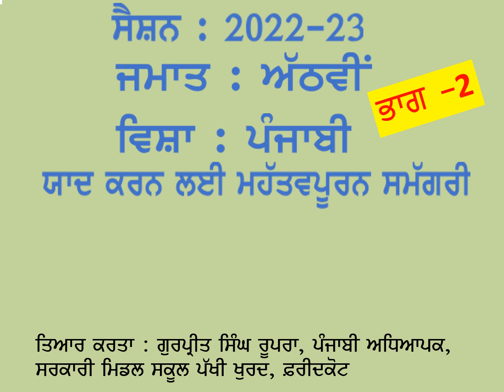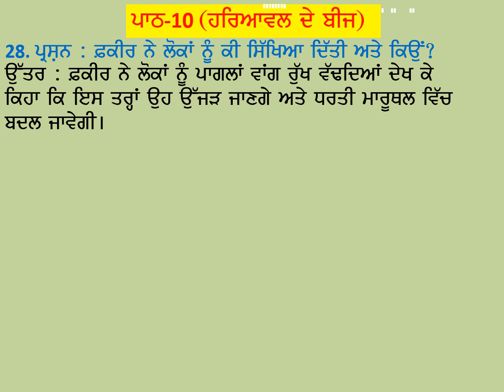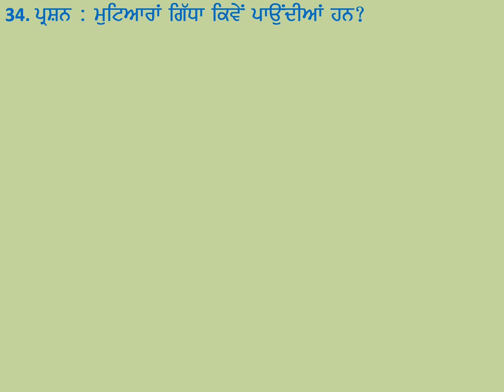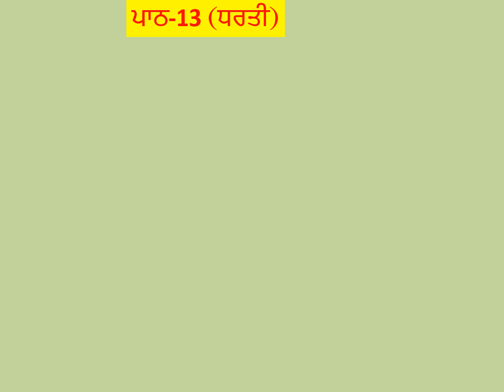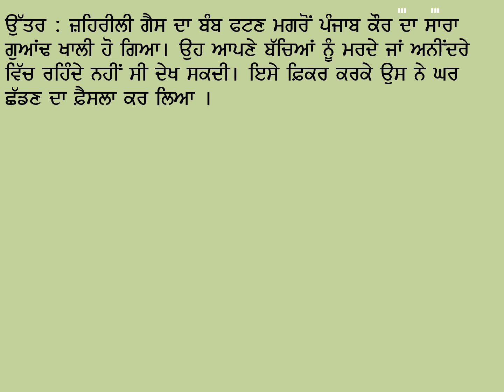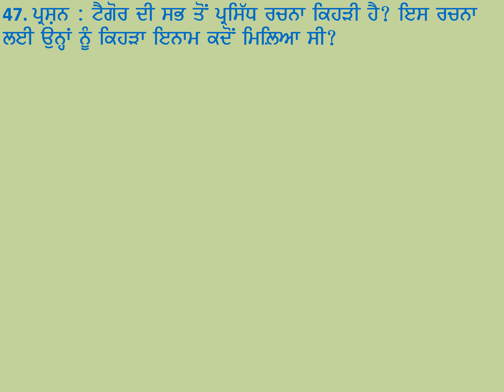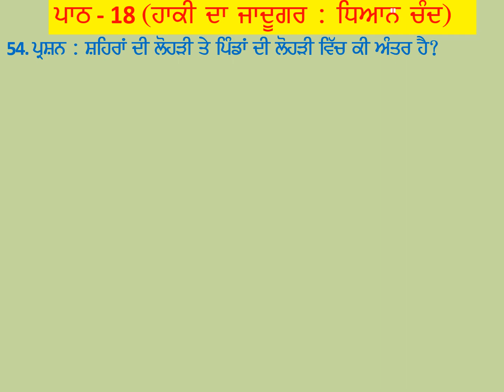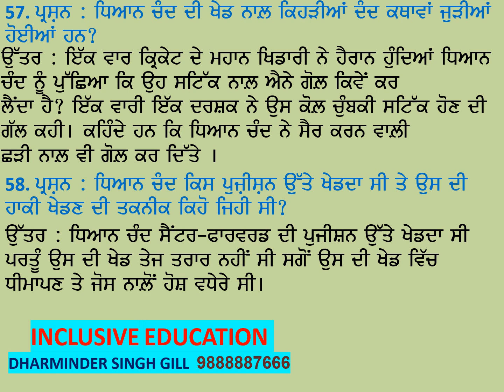Class 8th Subject Punjabi Important Questions Part 2 Final Exam Revision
Session : 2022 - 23 Class 8th Subject Punjabi Important Questions for Board Exam
Link of Important Question Answer Part - 1